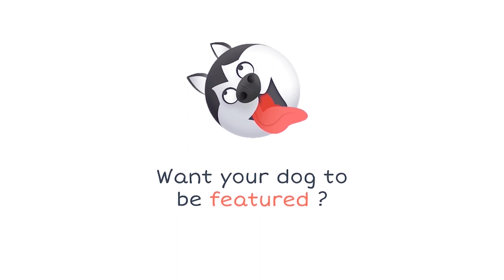Top 10 Fastest Dog breeds in the World with SPEED COUNT || Cheetah Vs Greyhound || Monkoodog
Have you ever wondered which fastest dog breed can give a competition to Cheetah in running and whats the speed count of fast dogs?
Check out the Top 10 Fastest Dog Breeds in the World ranked on their Top running speed.

Please Comment down your favorite dog breed in the comment section below.

xxx

xxx